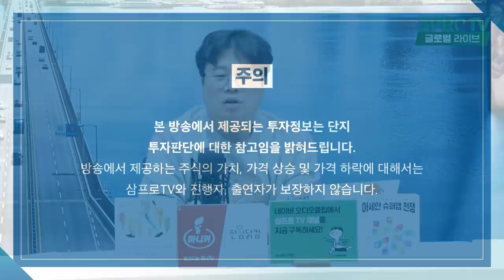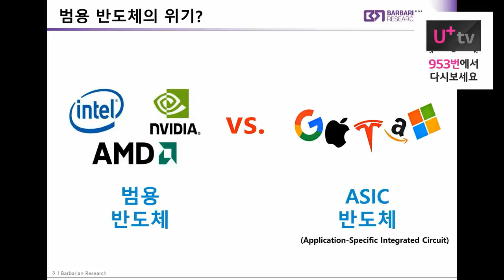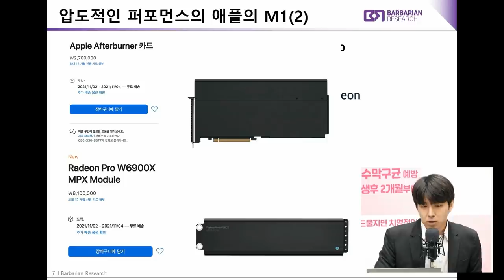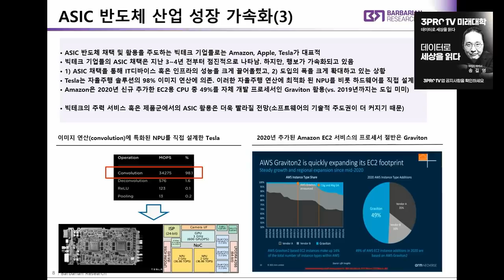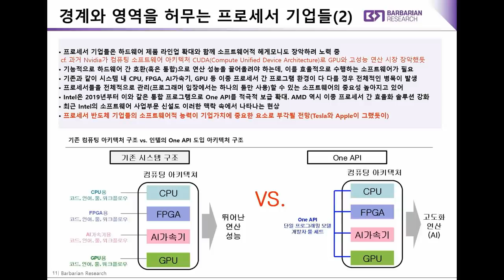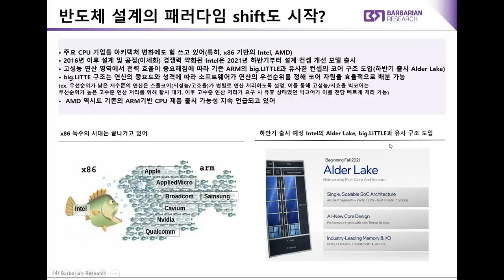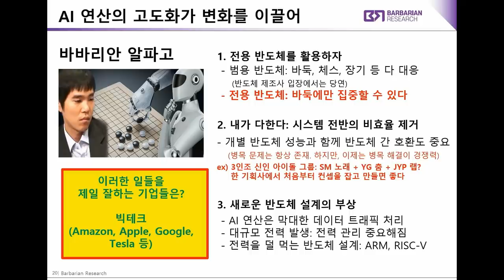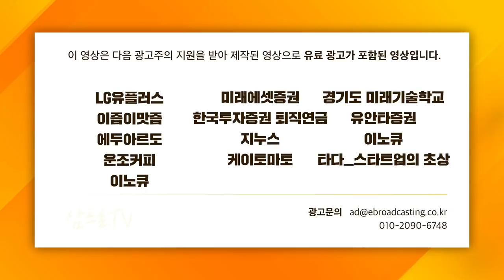[글로벌 이슈체크] 상상 뛰어넘는 반도체 지각변동, 승자는 어디? f. 바바리안리서치 정희석 이사